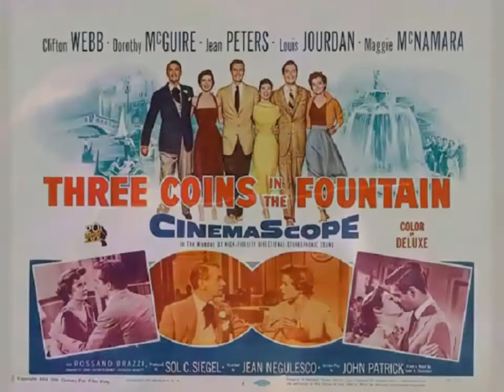Doris Day - Three Coins In The Fountain (1958)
Pop, Stage & Screen/ Vocal
Album: Hooray For Hollywood (1958 Columbia - C2L 5) US [2xLP] Disc 3, track 8
Compilation: 25 Greatest Hits ‎(1990s Companion - 6187302) Denmark [CD] Track 12
Written – J. Styne - S. Cahn
(Version from 20th Century-Fox film "Three Coins In The Fountain" 1954)